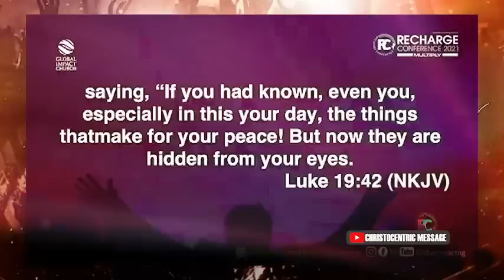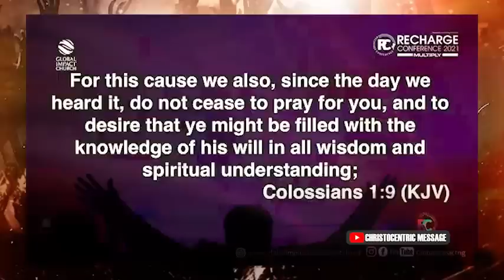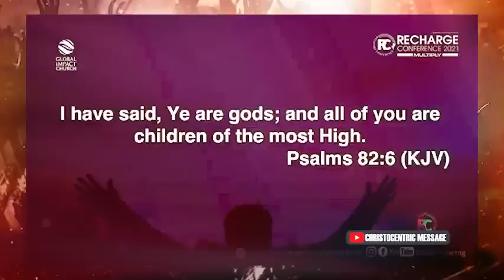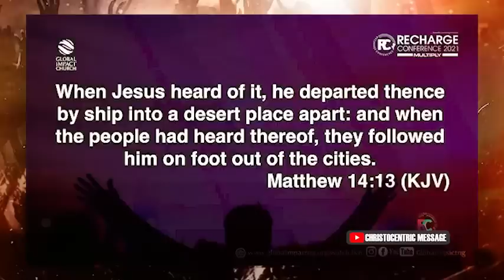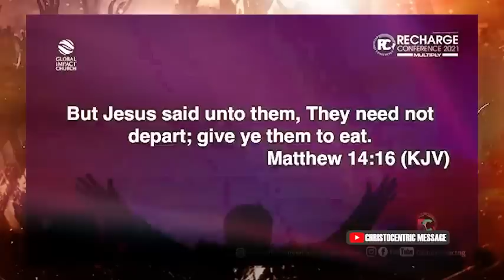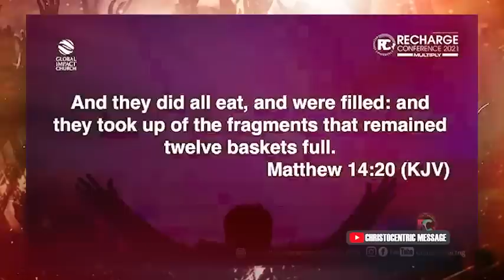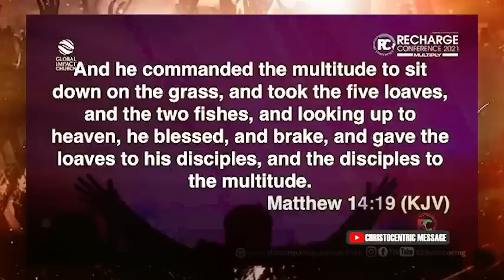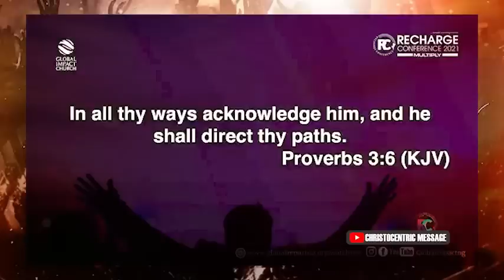KEYS THAT ATTRACTS FAVOUR and INCREASE INTO YOUR LIFE - APOSTLE JOSHUA SELMAN